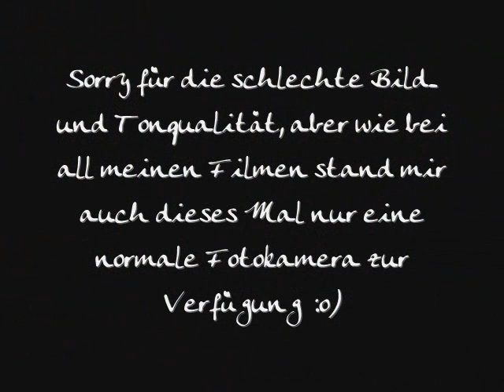Störtebeker Festspiele Ralswiek 2008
"Vollversion" der Störtebeker Festspiele in Ralswiek 2008